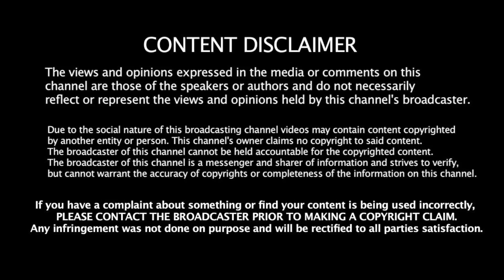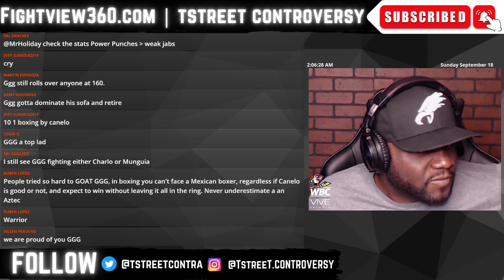Golovkin Post Fight Press Conf. After Defeat: Returning To 160 | Talks Bad Strategy | Praises Canelo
FightView360 September 17, 2022 | Canelo Alvarez vs. Gennadiy Golovkin 3 POST FIGHT LIVE - Post Fight Press Conference Stream, Reaction | Canelo vs GGG 3 FULL Post Fight RECAP, Boxing Highlights, & Post Fight Interviews | (BRIEF, LEGAL, & FAIR USE) |

- Deontay Wilder vs. Robert Helenius 10/15 PBC on FOX PPV | Caleb Plant vs. Anthony Dirrell - Frank Sanchez v Carlos Negron

- Devin Haney vs George Kambosos 2 10/15 |
- Claressa Shields vs. Savannah Marshall & Mikaela Mayer vs. Alycia Baumgardner 10/15 | UC: Caroline Dubois v Milena Koleva -
- Vasyl Lomachenko vs Jamaine Ortiz 10/29 | Robeisy Ramirez v Magdaleno

* DAZN *

- Liam Paro vs Brock Jarvis 10/15 |
- Juan Francisco Estrada vs Roman Chocolatito Gonzalez 3 12/3 |

* OTHER Networks *

*Aussie Boxing*

- Andy Ruiz defeats Luis Ortiz
- Isaac Cruz KO's Ramirez
- Abner Mares & Flores ends in DRAW
- Edwin Santos KO's Jose Rayo Valenzuela
- Ra'eese Aleem defeats Plania
- Charles Martin defeats Vargas
- Liam Smith STOPS Mwakinyo
- Natasha Jonas defeats Berghult
- Juan Francisco Estrada defeats Cortes